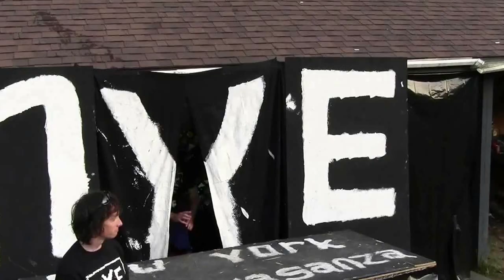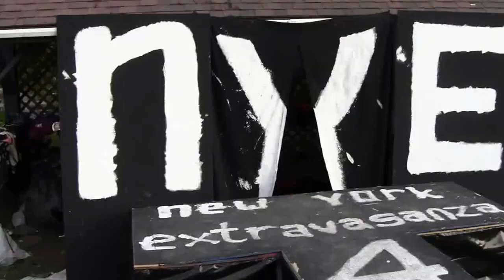ISUXDIX Show 405: "New York Is Alright If You Like Dicks", aired 10/2/14